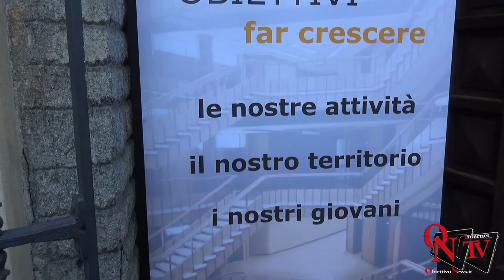Ivrea - Presentata in Sala Santa Marta l' APIC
Ivrea - Presentata in Sala Santa Marta l' APIC:  l'Associazione Professionisti Imprenditori Canavesani